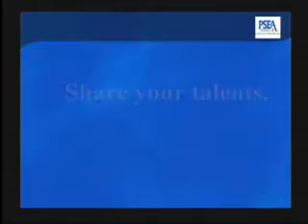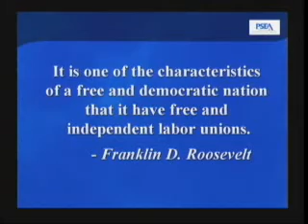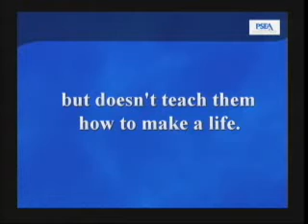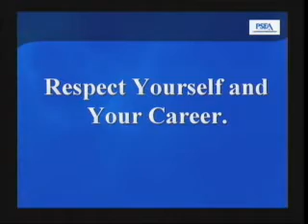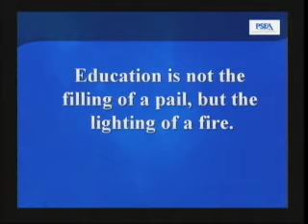PSEA, Get Conected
Members tell of the importance of belonging to the PSEA.